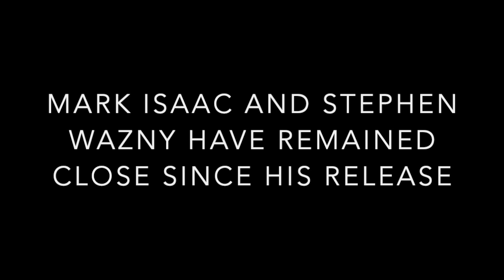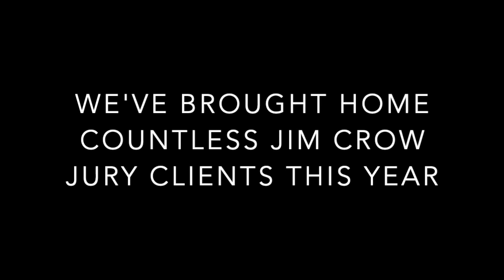Mark Isaac's Story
Meet Promise of Justice Initiative (PJI) client Mark Isaac, and the Pro Bono attorney who assisted with his case, Steve Wasny, Associate at Schiff Hardin.

Learn more about Jim Crow Juries, their impact on Louisianans, and how to get involved at promiseofjustice.org. Become a monthly donor

Thank you to:
Our clients: Mark Isaac, Edna Gibson, Pamela Clark, & Derrick Fruga. Big thanks to their loved ones and support networks as well.
PJI attorneys for Mark Isaac and all PJI staff
Promise of Justice Initiative
Stephan "Steve" Wasny, Associate at Schiff Hardin, Pro Bono attorney
Schiff Hardin LLP
Sara Gozalo, cinematographer
Zoe Reier, video editor/producer
All supporters in the PJI family